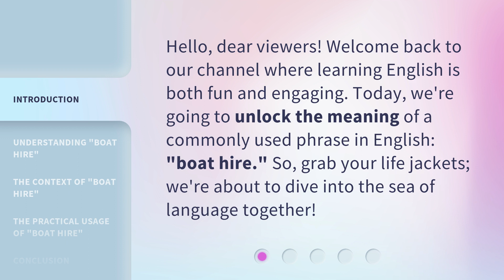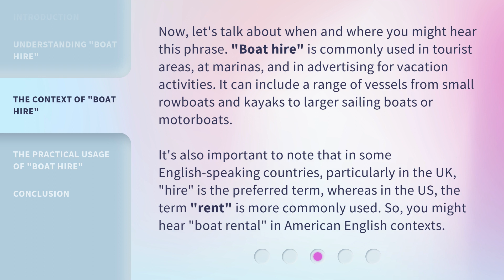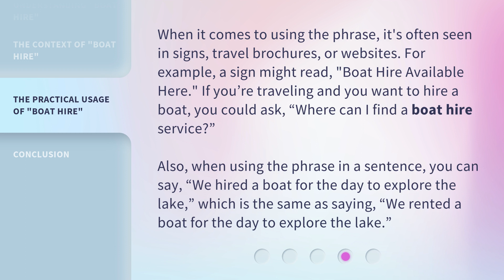Unlock the Meaning: "Boat Hire" Made Simple!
Unlock the Meaning: Boat Hire Made Simple! • Join us as we dive into the meaning and context of the commonly used phrase 'boat hire.' Learn how to use this term and discover its practical usage in this fun and engaging video!

00:00 • Introduction - Unlock the Meaning: "Boat Hire" Made Simple!
00:29 • Understanding "Boat Hire"
01:13 • The Context of "Boat Hire"
01:54 • The Practical Usage of "Boat Hire"